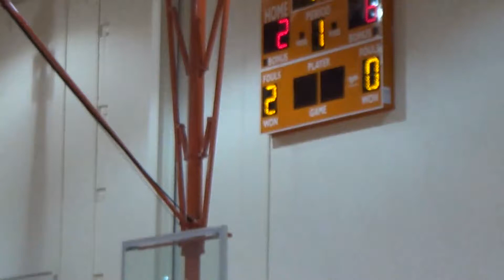VA Swoosh VS Game #2 12 April 2013